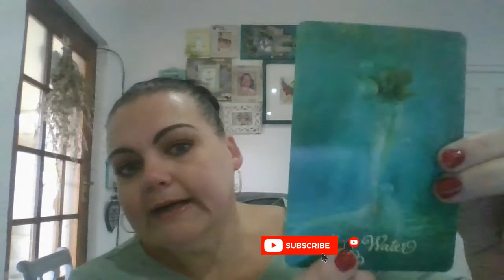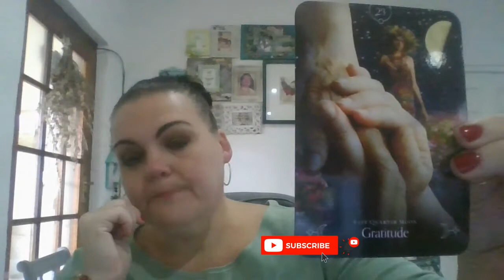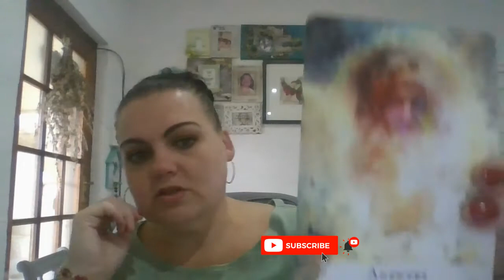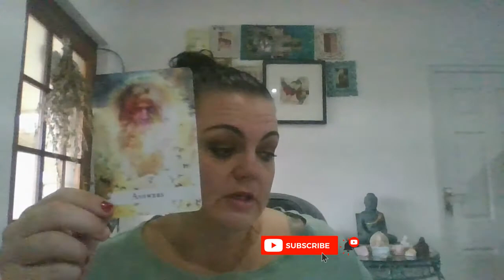28th May - An attitude of gratitude is needed! 🔮💖🧡💛💚💙💜🤍🔮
Take what resonates with you and leave the rest for those it is mean't for! ❤

Card decks used in the order they appeared:
🔮 Psychic Hart Tarot - John Holland
🔮 Spellcasting Oracle - Flavia Kate Peters & Barbara Meiklejohn-Free